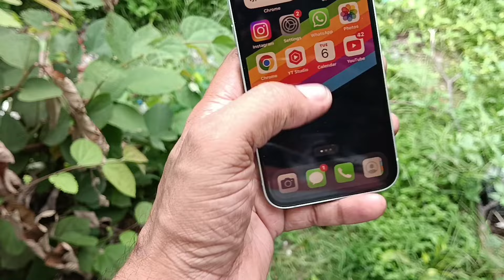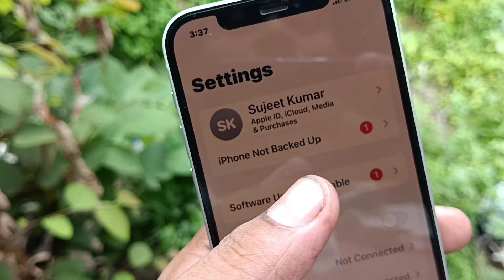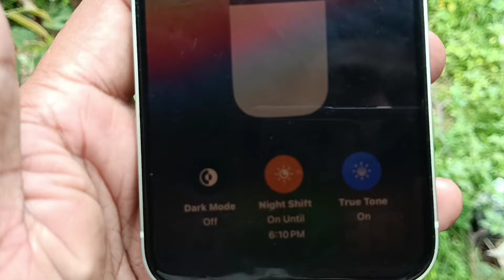Cashify iPhone Problem Check befor You Buy🚫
Cashify iPhone Problems 🚫 4 बड़े Reasons 😭

Cashify iphone 12 Problems After 6 Months 2024 || Superb Condition Good Or Bad??

Cashify iphone 12 Unboxing || Superb Condition Good Or Bad??

Iphone 12 Cashify Unboxing 2023

iphone 12 from cashify
iphone from cashify
cashify iphone 12 pro
iphone 12 pro cashify
cashify iphone
i bought iphone 12 from cashify
cashify iphone x
like___share___comment cashifyiphone
cashify iphone 11
cashify iphone 13
refurbished iphone 12 from cashify
i phone 14 pro cashifu
bought my first iphone from cashify
cashify iphone unboxing
iphone 12 pro refurbished cashify
 cashify phone review
refurbished iphone 12 cashify
iphone unboxing from cashify super sale

cashify iphone
iphone from cashify
cashify iphone x#like___share___comment cashifyiphone
cashify supreb iphone x battery problem
cashify iphone 11
cashify iphone 13
 iphone 11 cashify
iphone 13 cashify
 cashify iphone 12
iphone 11 from cashify
iphone 13 cashify price
iphone x problems in 2022
 cashify iphone fraud
 iphone cashify review
cashify iphone review
Cellbuddy iphone
Controlz iphone

Thanks🙏